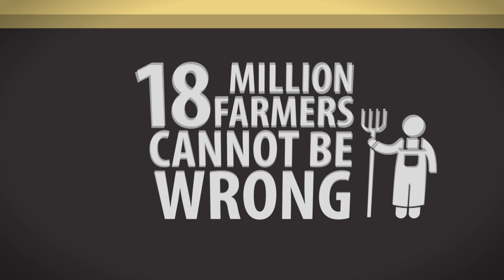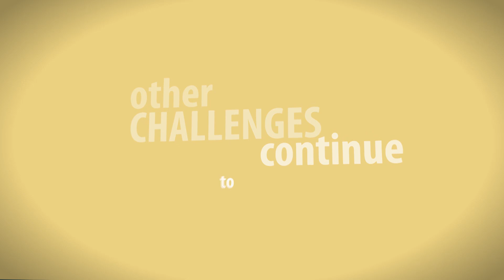Issues and Challenges in Crop Biotechnology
A collection of views and personal experiences of eminent scientists, regulators and communicators from 11 countries, in dealing with various issues and challenges in the adoption and acceptance of biotechnology and biotech crops. These include the lack of understanding by policy makers, problems with public acceptance, and the critics that undermine the benefits of the technology. Some recommendations to overcome the challenges were also suggested.